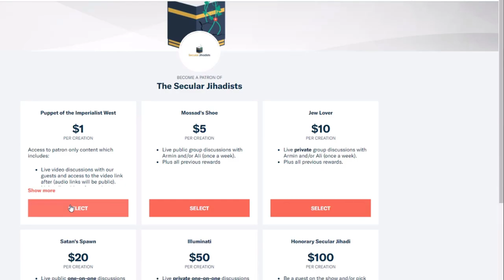Is Christianity Responsible for Western Values?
Steven Pinker answers Armin's question about Christianity and its role in Western values.
Steven Pinker is the Johnstone Professor of Psychology at Harvard University, and the author of the New York Times bestsellers The Better Angels of Our Nature and most recently, Enlightenment Now, which Bill Gates has called "my new favourite book of all time." He joins us in this episode of Secular Jihadists for a wide-ranging and truly fascinating conversation about Enlightenment values, religion, humanism, "reform," and other topics as they pertain to the Muslim world.